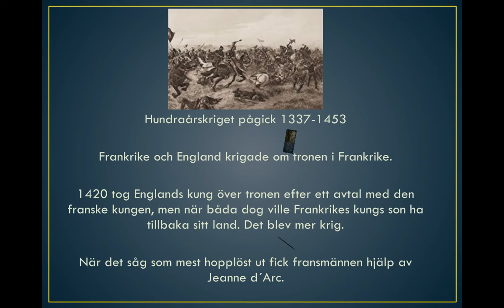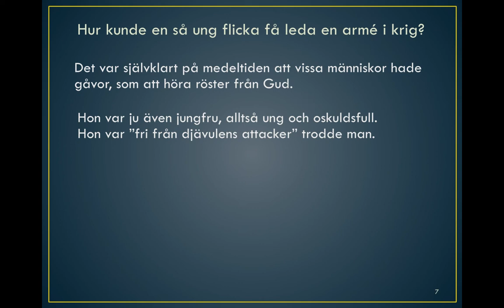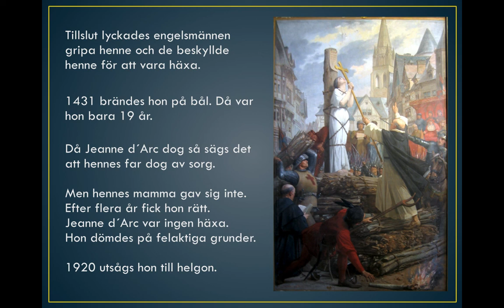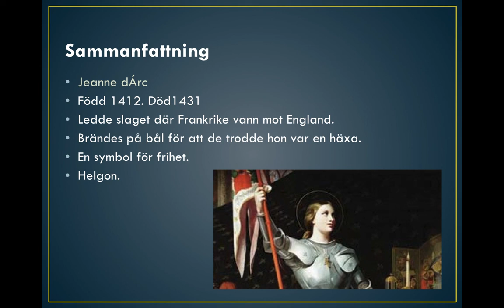Jeanne d´Arc GOTD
Berätta gärna hemma. Familjen brukar vara bra att träna på. :)